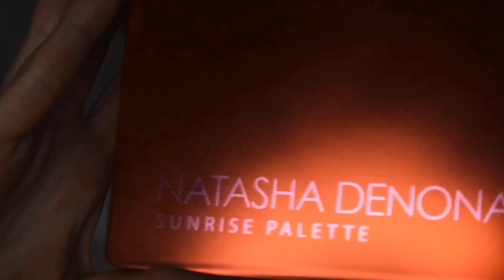Four Looks Two Palettes || Natasha Denona Sunrise 🌅 & Sunset 🌇 Palettes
Hey Fam! 🥰🥰🥰 Thank you so much for stopping by! 🥳 I’m going to be showing you two looks each with the Natasha Denona Sunrise and Sunset palettes. 🎨 Thank you so much for your patience with me getting these edited and uploaded for y’all! The look 🌈 in the intro and outro of this video was created using Juvia’s Place eyeshadows and I will be breaking down this look from skincare thru gloss in my May collected haul as part of my What I picked & What I skipped series (I’ll explain more about this series and where it’s been in an upcoming GRWM) and I’ll be doing a full face of BOMB (Black Owned Makeup Brand) video as soon as the rest of my products come in. I have a pretty good collection of Fenty and Juvia’s Place but I also wanted to feature some brands I don’t hear as much about as well. I’m so excited to try these new brands and new formulas! 🤩🤩🤩 I am so excited for this video and I hope that you are too! I love y’all so much! XOXO 💋
Joy

Musician: Jef

Musician: Jef

Musician: Jef

Musician: Jef